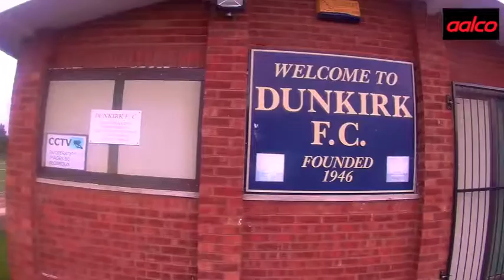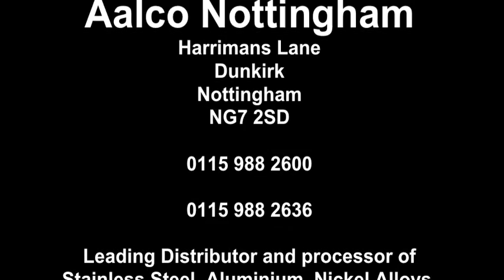Aalco Nottingham - Crossbar Challenge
**WARNING - Terrible Tekkers Alert!!**

A massive thank you to Club Secretary Steve Throssel @ Dunkirk FC for allowing this madness... excellent facilities!!